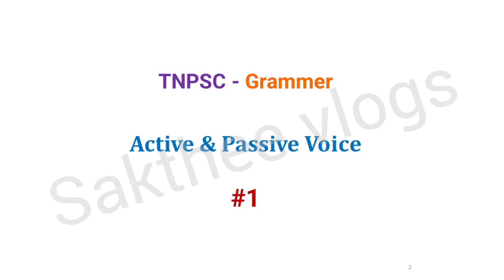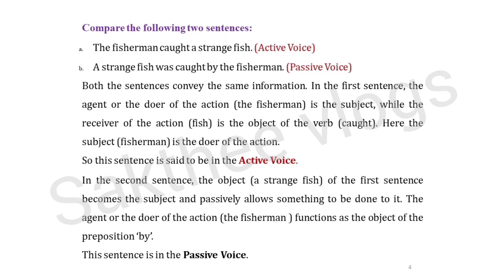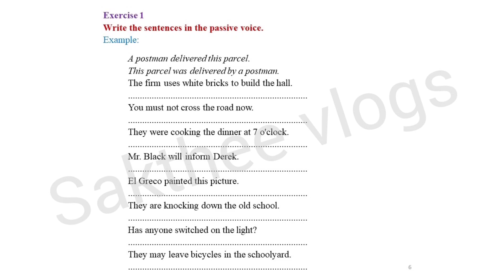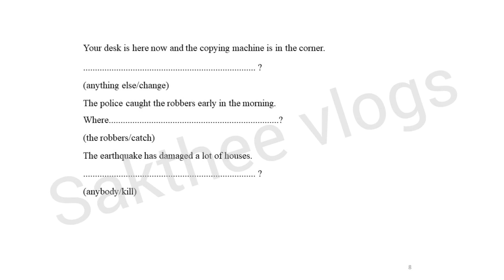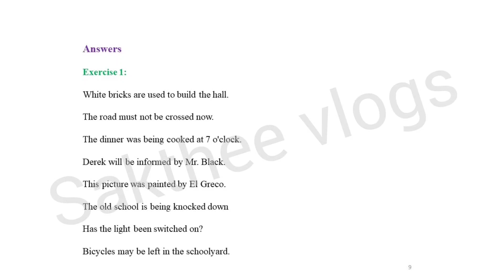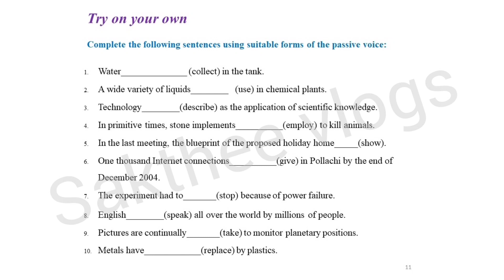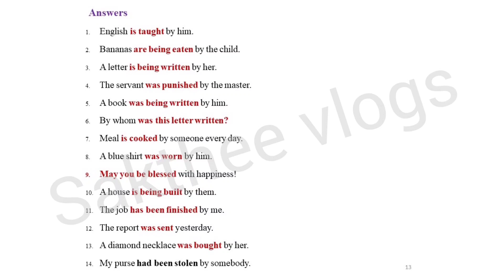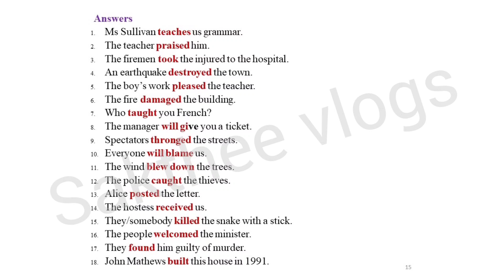TNPSC|| BOOK STUDY MATERIAL ||TNPSC BOOK LIST||TNPSC EXAM PREPARATION